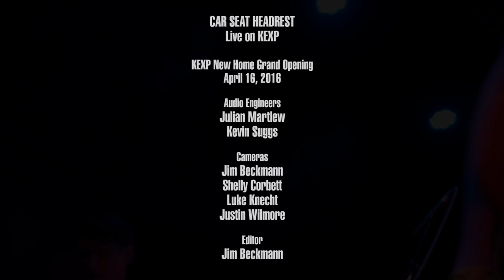Car Seat Headrest - Full Performance (Live on KEXP)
presents Car Seat Headrest performing live during KEXP's New Home Grand Opening. Recorded April 16, 2016.

Songs:
Fill In The Blank
Vincent
Times to Die
1937 State Park
Unforgiving Girl (She's Not An)

Audio Engineer: Julian Martlew
Audio Mixer: Kevin Suggs
Cameras: Jim Beckmann, Shelly Corbett, Luke Knecht & Justin Wilmore
Editor: Jim Beckmann